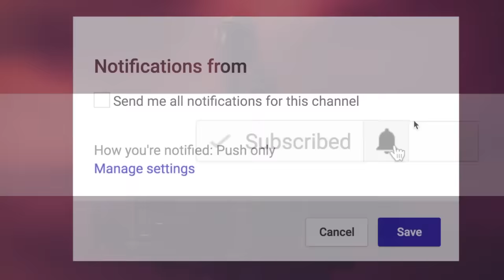5 True Scary MILITARY Stories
5 True Scary MILITARY Stories includes terrifying tales from those serving their nation...

PODCAST! ►

🕓 TIME STAMPS:
Story 1►00:00
Story 2►09:12
Story 3►23:14
Story 4►38:30
Story 5►43:07